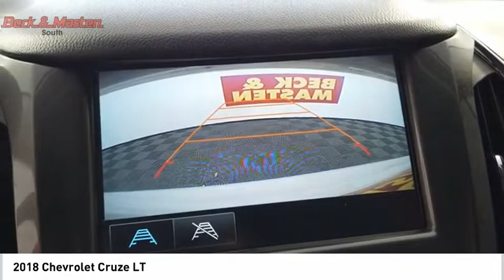2018 Chevrolet Cruze P12185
2018 Chevrolet Cruze LT

This 2018 Chevrolet Cruze LT boasts features like a backup camera, blind spot sensors, Bluetooth, stability control, traction control, anti-lock brakes, dual airbags, side air bag system, digital display, and airbag deactivation and will not disappoint.  This sedan scored a crash test safety rating of 5 out of 5 stars.  For a good-looking vehicle from the inside out, this sedan features a beautiful summit white exterior along with a jet black interior.  Enjoy easy, hands-free access to your electronic devices with built-in Bluetooth.  The backup camera means you'll parallel park like a pro.  Interested? Call today and take it for a spin!